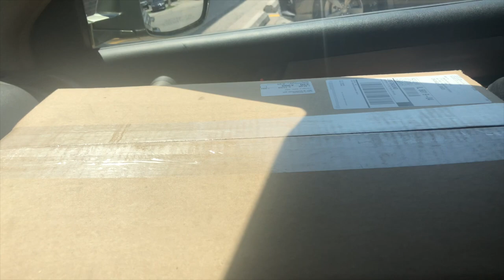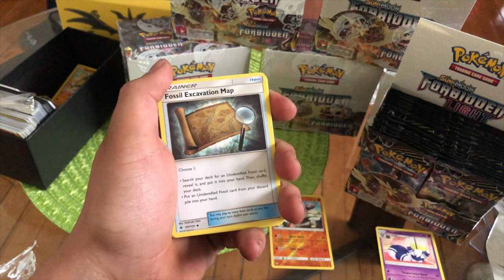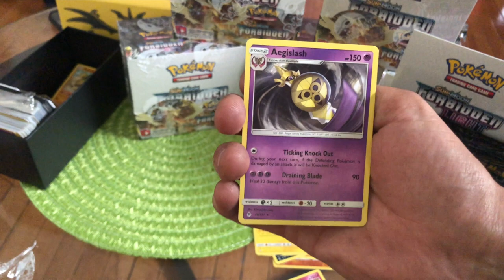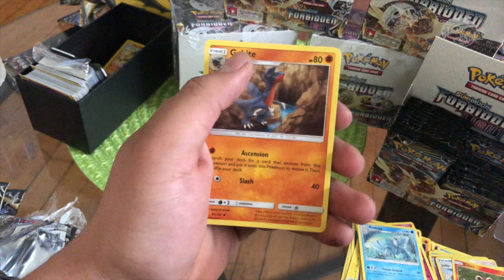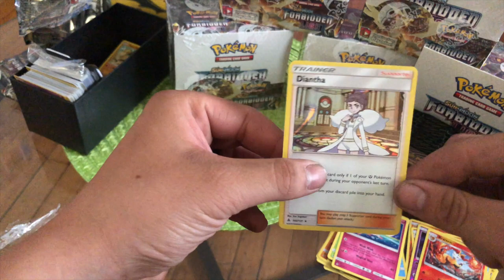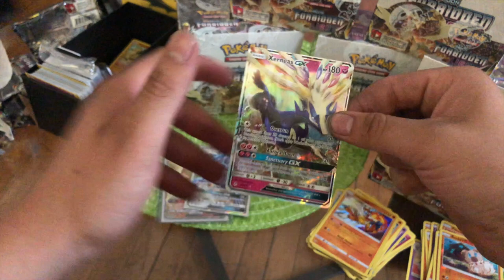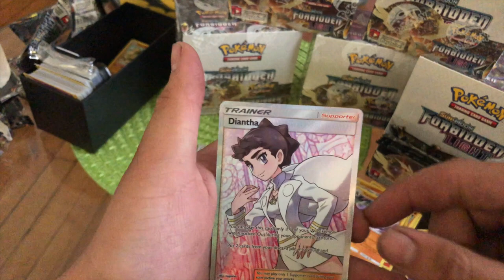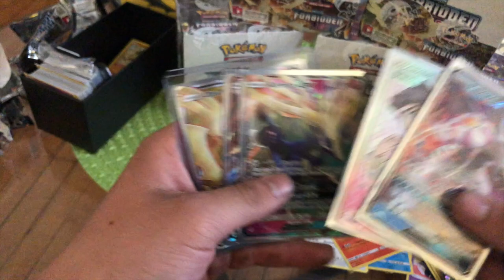pokemon booster bulk finally came in!!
hey everybody! my Pokemon booster box bulk came in finally, hope you enjoy as much as I did opening.